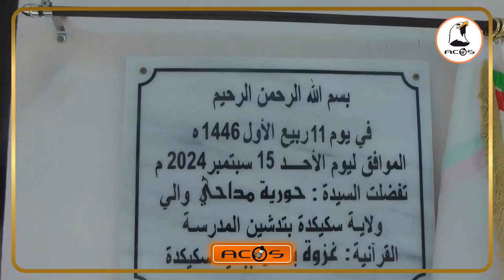سكيكدة تدشين ووضع حجر الأساس لمرافق دينية بمناسبة اليوم الوطني للإمام